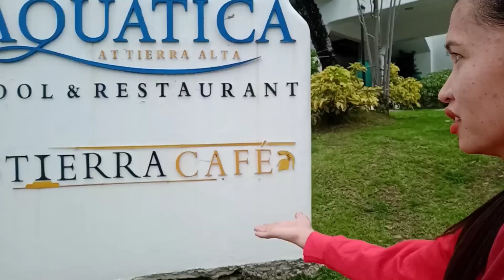Road Trip to Beautiful Neighborhood with Daddy Paul Life in the Philippines July 19, 2020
Road Trip to Beautiful Neighborhood with Daddy Paul Life in the Philippines July 19, 2020@BabyMaescookingadventures